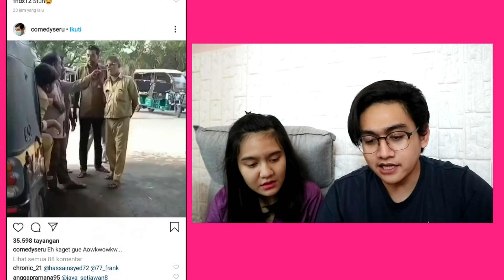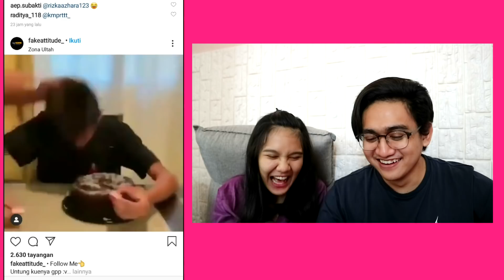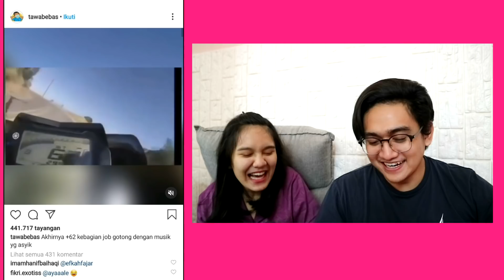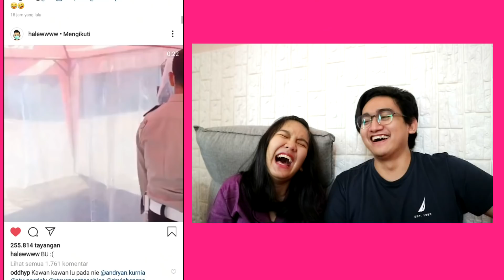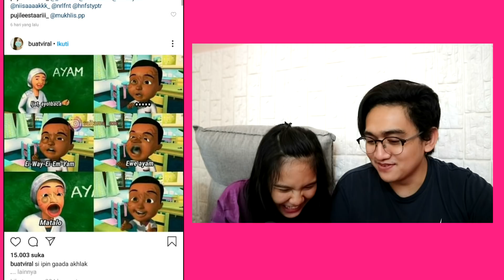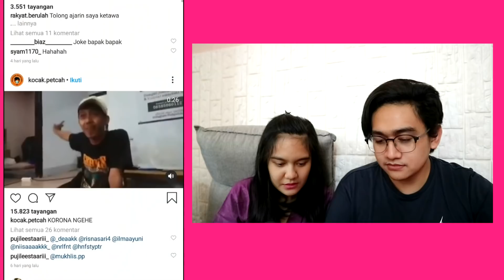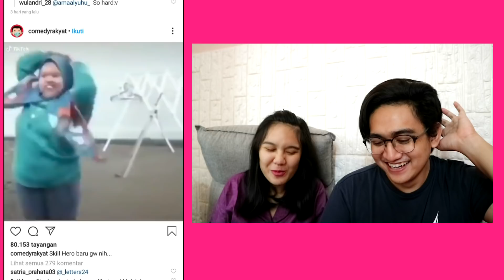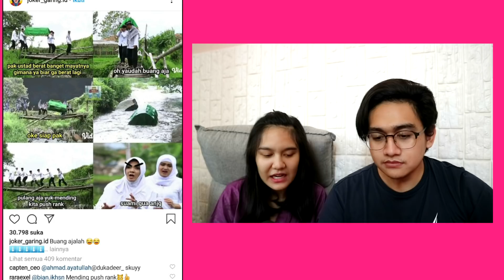MEME KESUKAAN WARGA +62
2 ORANG INI GAK PERNAH ABSEN DI BERANDA IG